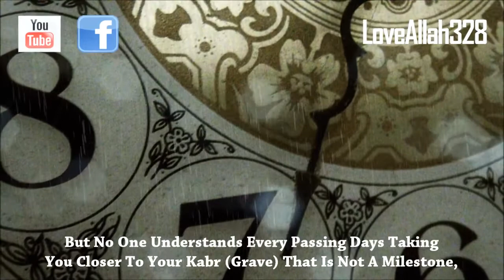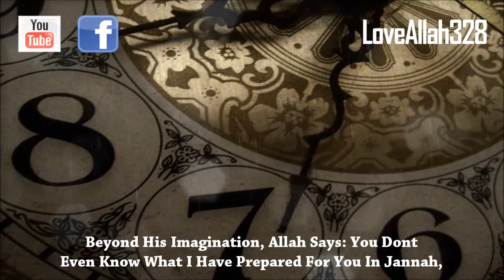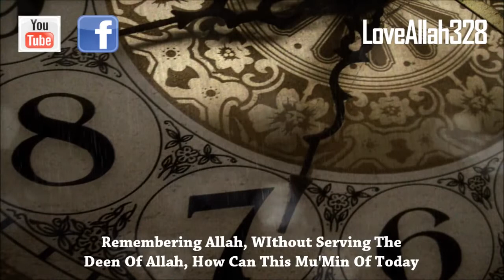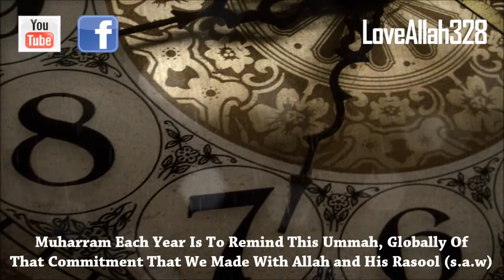New Year Islamic Reminder By Shyakh Ahmed Sulaiman Khatani Must Watch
New Year Islamic Reminder   By Shyakh Ahmed Sulaiman Khatani   Must Watch All the videos I upload here are based on the assumption that Islamic knowledge is supposed to be shared, We hope you gain lots of beneficial knowledge from our work.